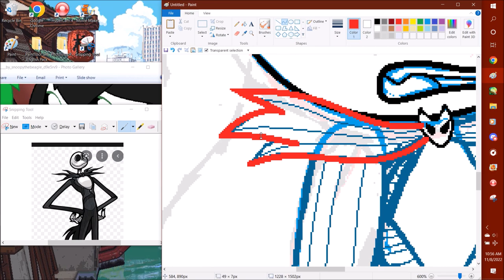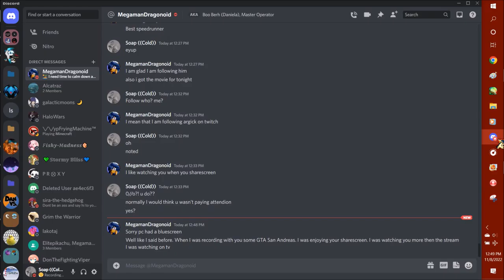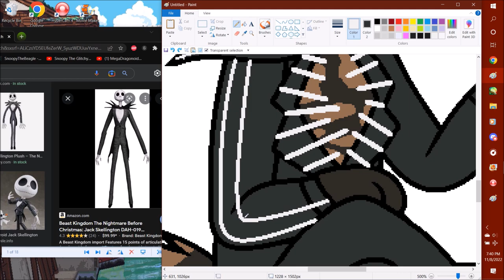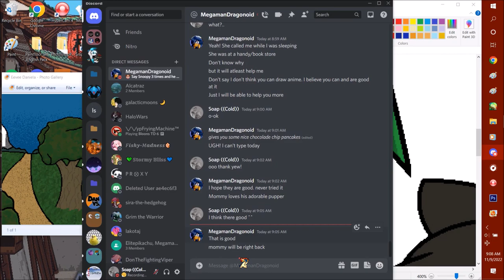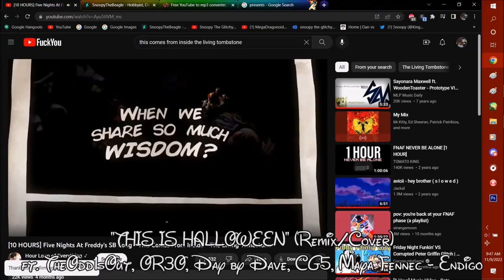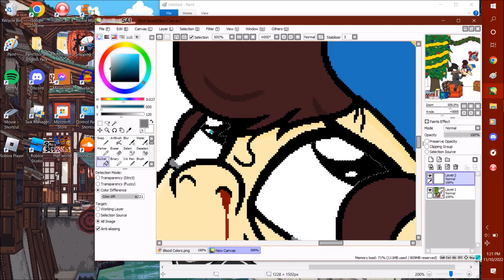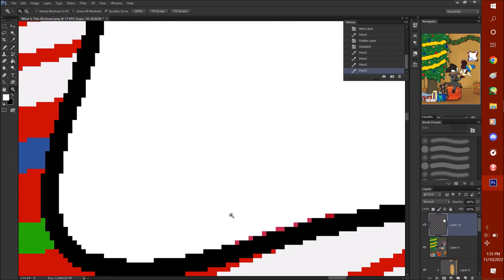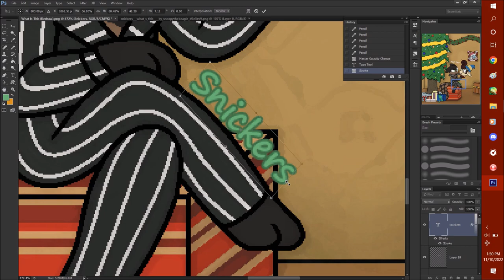Speed Painting What's This (2022 Redraw) ~Gore~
Song 3: "THIS IS HALLOWEEN" (Remix/Cover) ft. TheOdd1sOut, OR3O, Day by Dave, CG5, Maya Fennec | Endigo ~

Aye ooohhhh!!! Guess who's back!! it's me! The King Of Hell! HAHAHAHAHA!!
Srry that I have been gone for abt a good while since I posted anything~ Since the last time I posted a vid alot has happened
like for instent, I got a new pc! for the past couple months I have been practice!

Thx to my auntie I got a new pc for my birthday! so since then I have been re-learning how to draw on a pc becasue I was so use to drawing on a tablet that I forgot what it felt like to draw on a PC again. bruh it felt sooo jank!!
& while I was re-learning how to draw on PC again I did reget everything I needed to do to record again! which means NEW INTRRROOOOO MUSIC!!!  YASSSS!!!

also since I have been drawing on a new pc & wanted to make vids on here I thought I would do a re-draw back from 2015!~ I thought this time for the drawing I thought I would actually make it a Nightmare Before Christmas refence/drawing. I realzed that the first one I did didn't feel like I was refencing the Nightmare Before Christmas movie-

also aslo srry I forgot to put the gore warning thing~ I didn't have the enegry to fuking add it so I'll do it next time, imma give myself a pass since it's my first speed paint on this pc sooo yea
So I hope u home dogs enjoy the drawing! Peace!